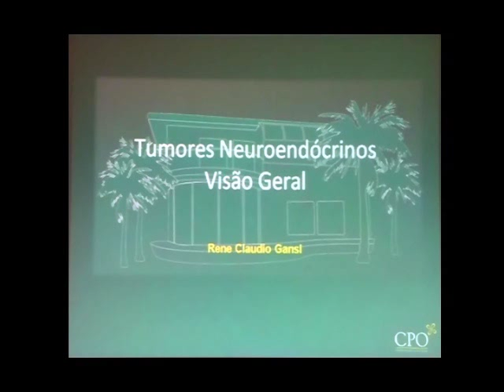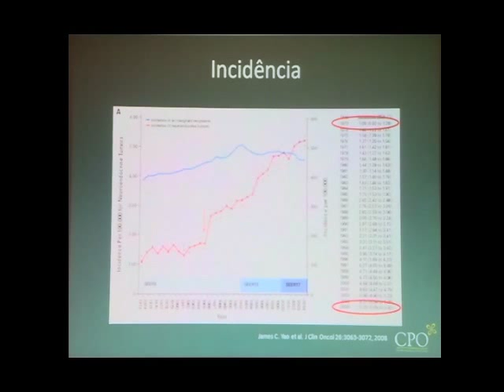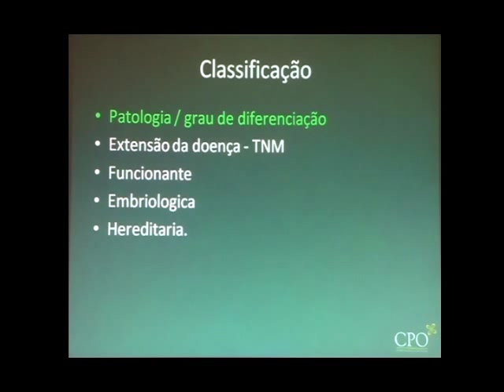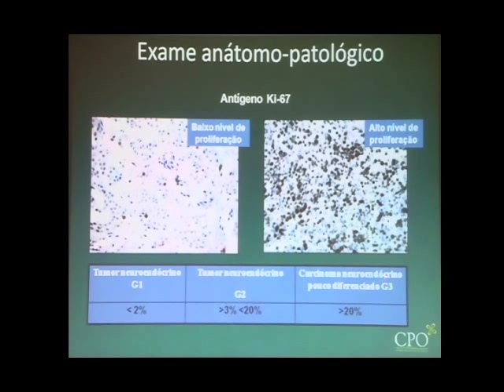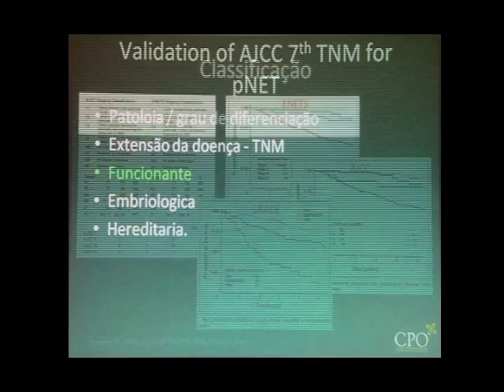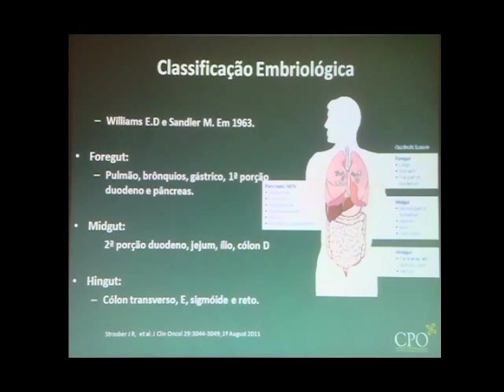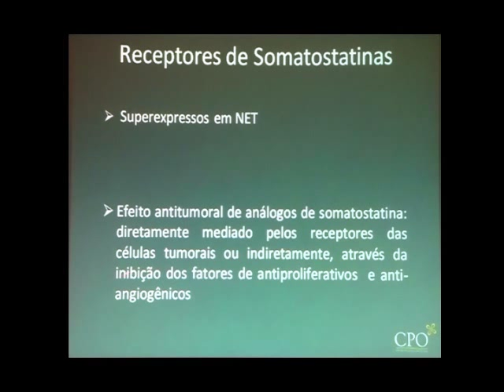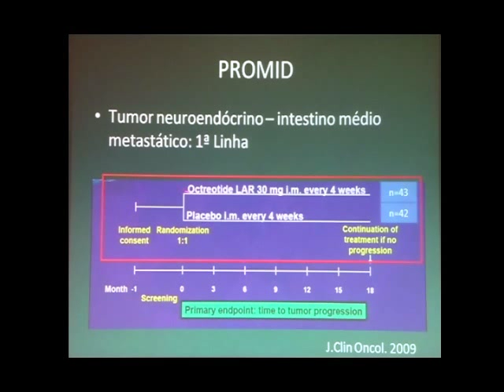Tumores neuroendocrinos parte 1.wmv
Palestra "Considerações Clínicas e Terapêuticas em Tumores Neuroendócrinos - Papel da Radiopeptideoterapia", ministrada pelos médicos Lisiane Nectoux Hilário, médica assistente da Nuclimagem na Santa Casa de Misericórdia de São Paulo, e René Gansl, oncologista do CPO e do Hospital Albert Einstein.